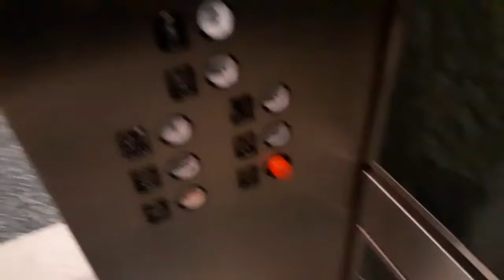Westinghouse traction elevators at the American Museum of Natural History (Manhattan, NY)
Original date filmed: January 26, 2020